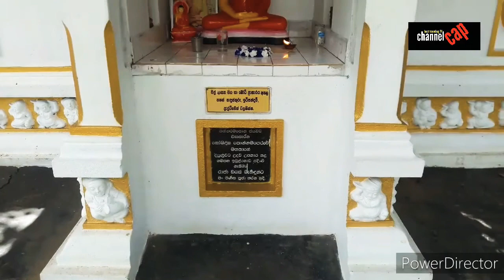GALMADUWA RAJAMAHA VIHARAYA| ගල්මඩුව රජමහා විහාරය | TRAVEL EPISODE 020| CHANNEL CAP